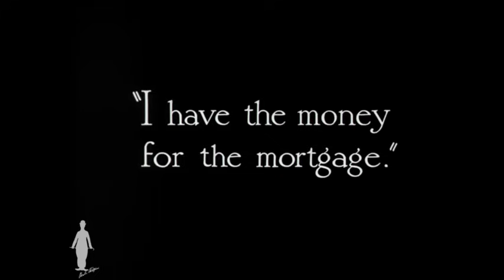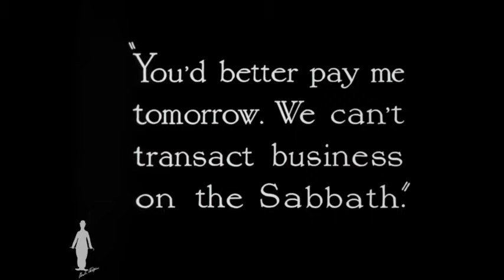Charlie Chaplin - Pickpocket Scene from The Pilgrim (1923)